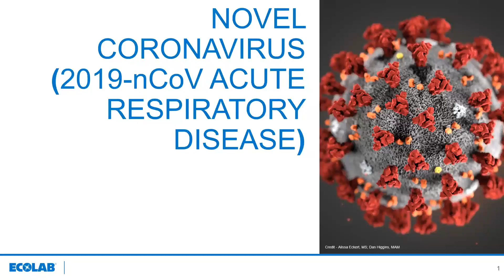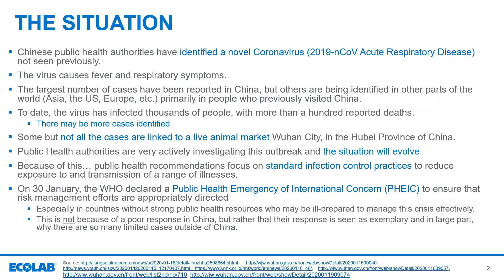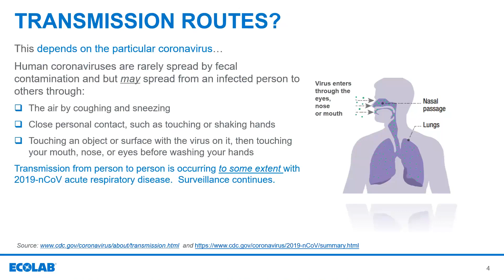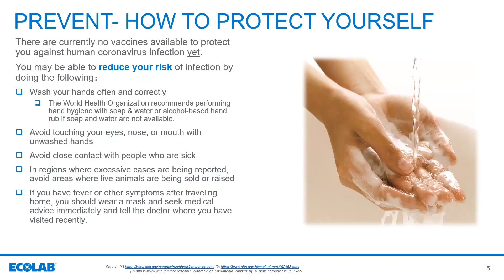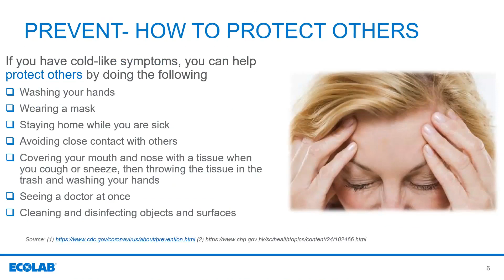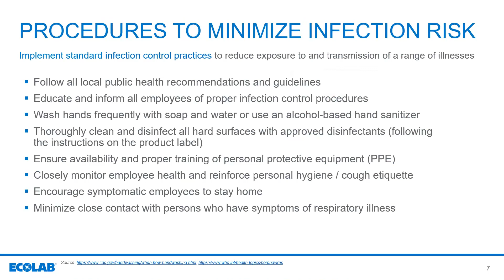Public Health Alert: Novel Coronavirus 2019-nCoV primer by Ruth Petran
Ecolab Provides Guidance for Preventing Infections due to the 2019-nCoV Coronavirus